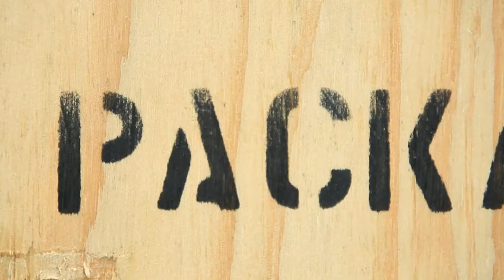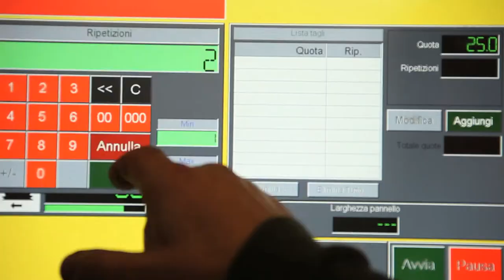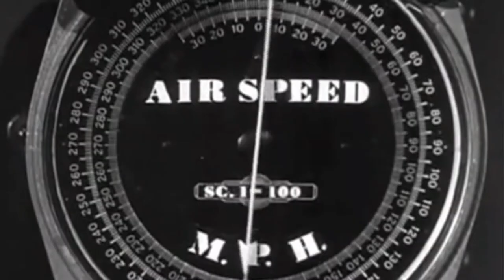BCUBE Corporate Video Made by OLIVIERO TOSCANI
We are pleased to show you our corporate video made by the Italian master Oliviero Toscani